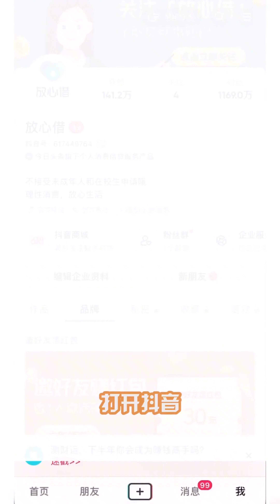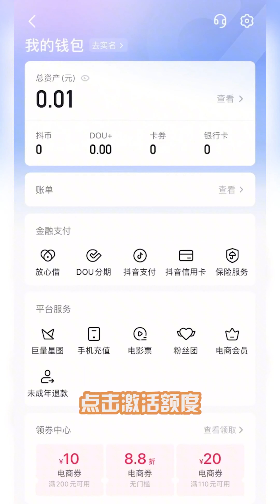买通摆摊阿姨狂夸闺蜜，不仅说她还看还请吃烤肠？闺蜜自信心爆棚：长得好看能当饭吃！不次辣条的王美丽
请放心，本视频是我们精心制作的原创短剧，没有任何不良行为。 买通摆摊阿姨狂夸闺蜜，不仅说她还看还请吃烤肠？闺蜜自信心爆棚：长得好看能当饭吃！不次辣条的王美丽